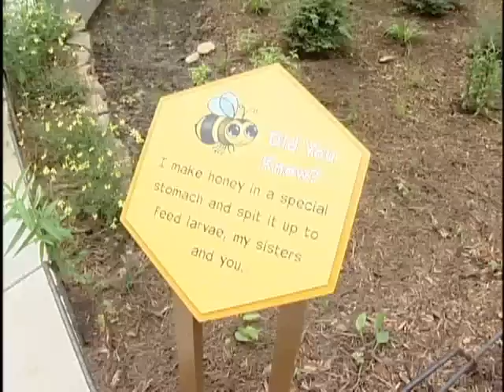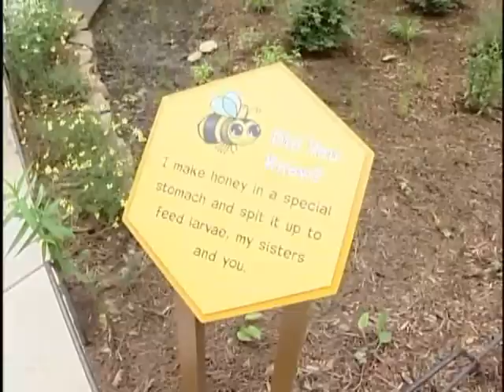Honey Bee Zoo Exhibit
The NC Zoo has now opened an exhibit extoling the value of the honey bee to our everyday lives.